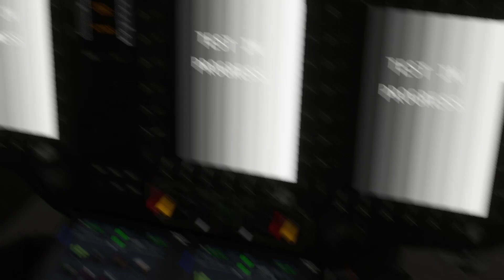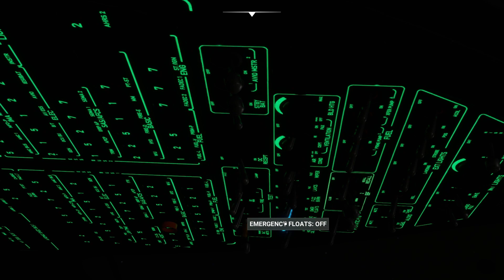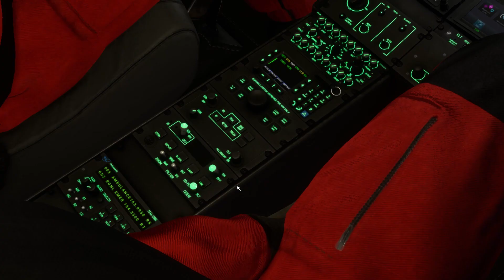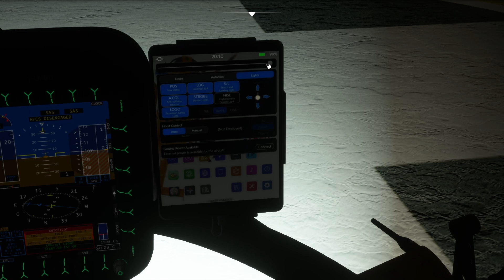Airbus H145 T2 (I-LMBD) MSFS 2020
Airbus H145 T2 (I-LMBD) MSFS2020
I-LMBD, elisoccorso Bergamo, decolla dalla Base SOREU laghi di Como dopo un intervento per andare su un’altro, un incidente.
Guardate che fantastico elicottero!